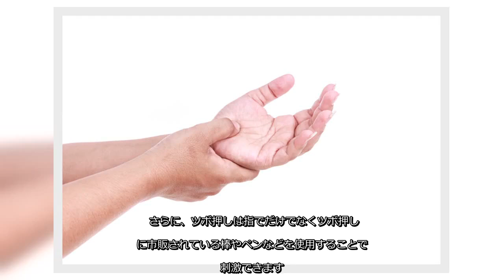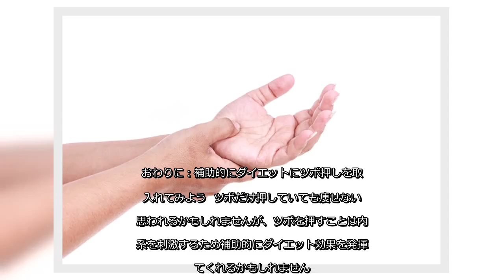✅ ダイエットに効くツボはどこ？手や耳などのツボ押しでスッキリしよう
✍  健康的なダイエットには、食事内容の見直しや運動習慣が欠かせませんが、ツボ押しによってもダイエット効果を高めることができると考えられています。ダイエットに効くとされるツボについてご紹介します。  ダイエットに効く「手のツボ」  ダイエットに効果が期待できる手のツボは全部で3つあるといわれています。手であれば暇な時や移動中、空いている時間などに手軽に行うことができるため、常にダイエットを意識している人にはうってつけなツボかもしれません。  1つ目は手の平の親指の付け根から手首にかけて盛り上がった部分にあるツボで、胃・脾・大腸区といいます。このツボは刺激することで胃の働きを抑えてくれるため、食べる量を抑える効果が期待できます。  2つ目は手の甲側の親指と人差し指の間のややくぼんだ部分にあるツボで、合谷というツボです。このツボは胃の働きを活発にしてくれるため便秘解消効果が期待できます。  3つ目は小指の第二関節の中央あたりにあるツボで命門といいます。このツボを刺激することで血行が良くなるため、新陳代謝が良くなると言われています。 ダイエットに効く「耳のツボ」  ダイエットに効くツボは耳にも3つあります。手と同様に外出先でも気が付いたときに気軽にツボ押しができるため、覚えておくとこまめにツボ押しができます。  1つ目は耳の1番高いところから少し下がったくぼみの少し上にある、神門というツボです。ダイエット中によくある食べられないことへのイライラを抑え、やけ食いを防止する働きが期待できます。  2つ目は耳のほぼ中央にあるツボで、胃に対して働きかけます。胃の働きを整えることで食欲を抑えることができますが、胃に作用するだけなので逆に食欲を増進させてしまう可能性もあります。  3つ目は耳の穴に近い部分の出っ張った固いところにあり肺点と呼ばれます。食欲を抑える効果があるだけでなく、インスリンの過剰分泌を抑制する働きもあります。そのため、食事により脂肪が体内に溜めこまれるのを防止することができます。  耳は小さい区域にたくさんのツボが固まっているため、綿棒などを使用してツボを刺激するという方法もよいでしょう。 家に帰ったら「足裏のツボ」も刺激しよう  外出中は耳や手など気軽に押せるツボを押しつつ、家に帰って裸足になったら足裏のツボもゆっくりと刺激してみましょう。実は足裏にはツボは1カ所し ...